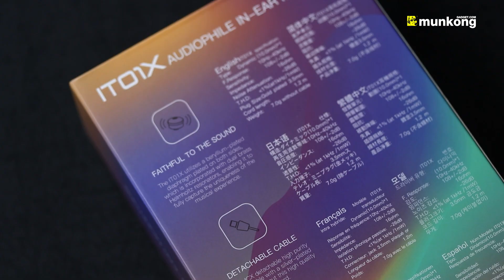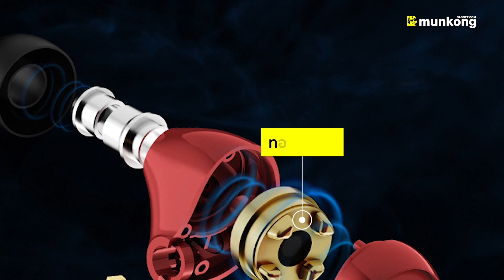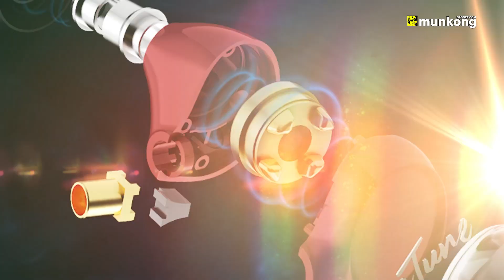รีวิว หูฟังอินเอียร์สุดคุ้มค่า iBasso IT01X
หูฟังอินเอียร์ iBasso IT01X
อีกหนึ่งอินเอียร์สุดคุ้มพร้อมให้ทุกท่านตัดสินใจเป็นเจ้าของแล้ว กับรีวิวหูฟังจากแบรนด์ชั้นนำ iBasso ในรุ่น IT01X ที่ได้ออกแบบทั้งในส่วนของภายนอก และสเปคภายในใหม่ เรียกได้ว่าอัปเกรดไปอีกขั้นเลยล่ะครับ

ตัวหูฟัง IT01X จะมีขนาดเล็ก สวมใส่ง่าย กระชับ สำหรับบางท่านที่มีใบหูเล็กก็สามารถสวมใส่ได้ง่าย ไม่มีปัญหาแต่อย่างใดจ้า แถมตัวหูฟังเองยังมาพร้อมกับตัว Filter กันฝุ่น ที่สามารถถอดเปลี่ยนได้ สามารถนำไปทำความสะอาดได้อีกด้วยครับ

มาดูภายในกันบ้าง ทางแบรนด์เลือกใช้ไดรเวอร์ไดนามิคขนาด 10 มม. ที่ออกแบบมาใหม่ โดยใช้แม่เหล็ก NdFeB Magnet ประสิทธิภาพสูง ตัวไดอะแฟรมนั้นเคลือบเคลือบ Beryllium สำหรับ Shell ภายในใช้ทองเหลือง และยังใช้ระบบป้องกันการสั่นสะเทือนแบบสามมิติ ที่ช่วยลดการสั่นสะเทือนของตัวไดรเวอร์ขณะทำงาน ทำให้เสียงที่ได้มีความนิ่ง ให้รายละเอียดที่สูงครับ ส่วนตัวสายจะเป็นสายทองแดงเคลือบเงินความบริสุทธิ์สูง ขั้วต่อเป็น MMCX เปลี่ยนสายได้ ทำให้หูฟังตัวนี้สามารถอัปเกรดสาย อัปเกรดเสียงให้ไปไกลกว่าเดิมอีกด้วยจ้า ๆๆ